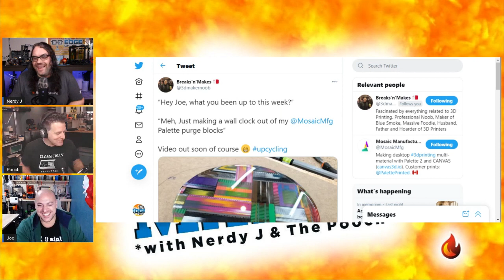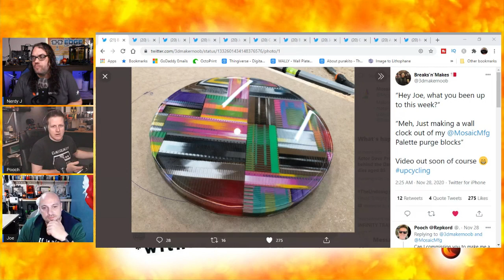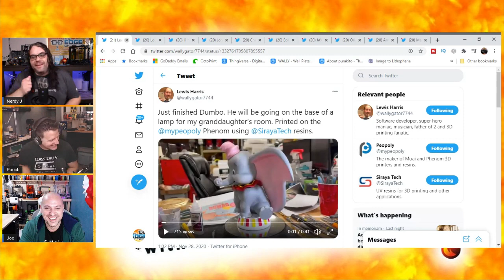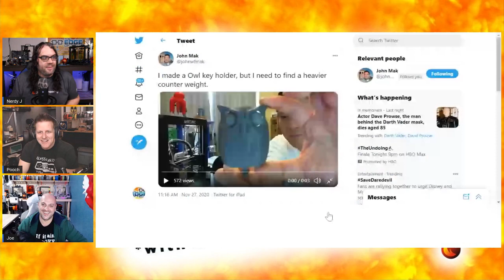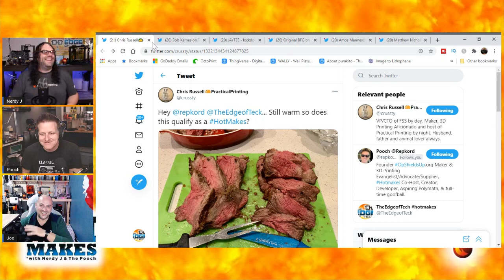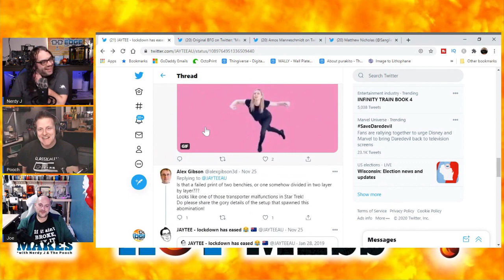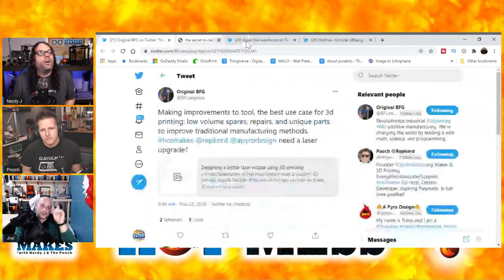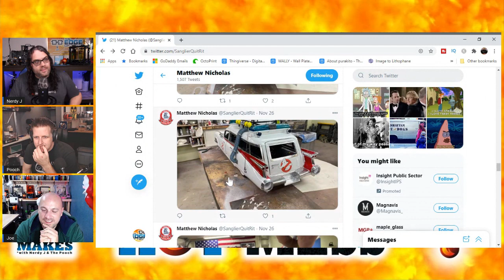Hotmakes Episode 34 - Breaks’n’Makes (3DMN)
This week we bring in Joe from Breaks'n'Makes! He is the Artist Formally known as 3D Maker Noob or 3DMN. We had to record the show early because of some time constraints, but it was a blast!

Ender 3 V2 Amazon
Code: 07ZGQI2J to save some money!

Code: 07GZXYYD to save some money!

Ender 3 V2 on Amazon

Ender 3 Pro on Amazon

Credits